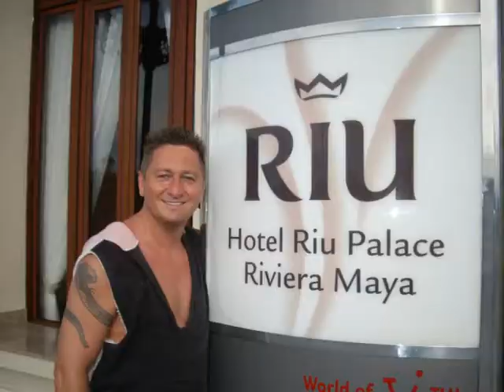Atemlos durch die Nacht sprechender Papagei Hallo Guten morgen Deutschland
BESTER SPRECHENDER PAPAGEI - SUPERTALENT - BESTES VIDEO - Hier ist das beste und witzigste Video zum Thema SPRECHENDER PAPAGEI und SPRÜCHE EINES PAPAGEIEN!  Videos Filme Reisebüro Fella in Hammelburg Onlinebuchung @